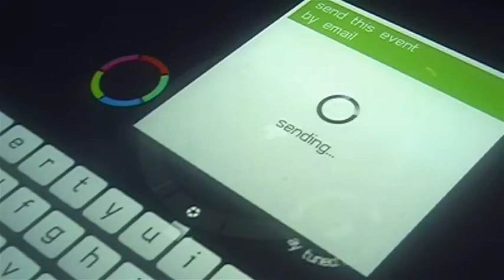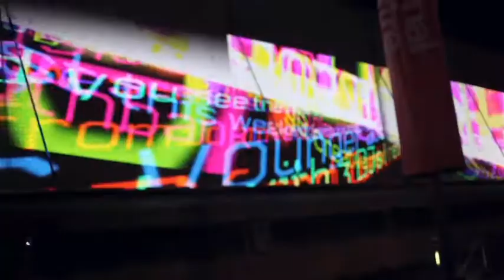So touch onedotzero - Multi-touch multi-user search engine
So touch, the newborn creative multi-touch company has this summer collaborated with onedotzero the famous London based contemporary, digital arts organization, to design and develop the most creative and fully featured multi-touch application ever created as of today.

The application, hosted at the BFI Southbank in London for 7 days, ran at 40fps on a Mindstorm Aurora table and offered a new, interactive way to explore the onedotzero 2009 festival programme. The whole application has been designed, developed and tested in only 3 weeks by the So touch team, leveraging the unique So touch Flash AS3 multi-touch framework.

This multi-touch multi-user search engine, allows an unlimited number of users to filter the festival programme at the same time, aggregating keywords from 3 different categories: time of the day (morning, afternoon, evening), days of the festival (Wednesday to Sunday), type of performance (Screenings, Feature films, Talks, etc.).

A typical search is performed by dragging and dropping keywords to create a personal search disc where keywords-associated results are displayed. For example, aggregating keywords as Screening + Monday + Afternoon, display the list of screenings on Monday afternoon.

Thanks to the physics rules integrated into the So touch Flash AS3 framework, the personal search discs, could shock and bumped into each other favouring social interactions between users.

The description panel for each event includes: timing, description, pictures and videos that can all be manipulated with multi touch gestures, as well as, the ability to invite a friend or remind themselves about an event, sending event-related emails.

Also, the table featured the ability to consult information about onedotzero and So touch, and to register to their respective newsletters, using a scalable keyboard.

Using the TUIO protocol, this application can run on most of the current multi-touch hardware and being completely administrable through xml, it can be easily customized for any other festival, show or salon.

Concepting and development by So touch.